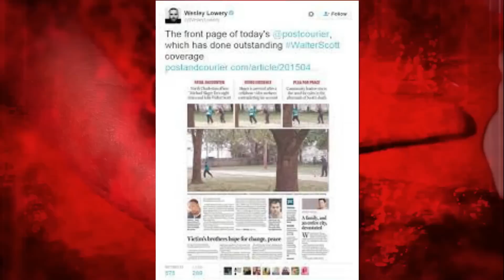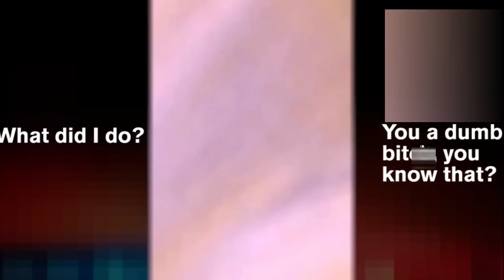When CORRUPT COPS get CAUGHT on camera!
Welcome to Court Affair!
In this video you will see crazy court room footage, court cases and reactions on getting a life sentence.

00:00 Intro
00:19 Walter Scott
02:50 Kianga Mwamba
04:10 Askia Sabur
05:39 Philip White

If you are or represent the copyright owner of materials used in this video and have a problem with the use of said material, please send an email to and we can sort it out. Some original clips may be edited and trimmed down.